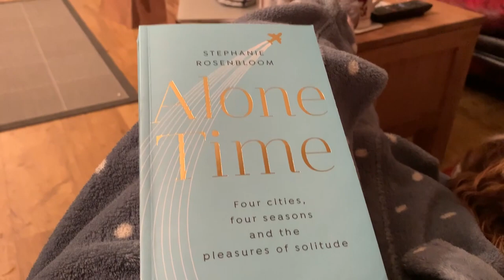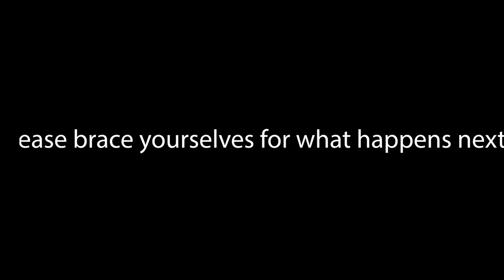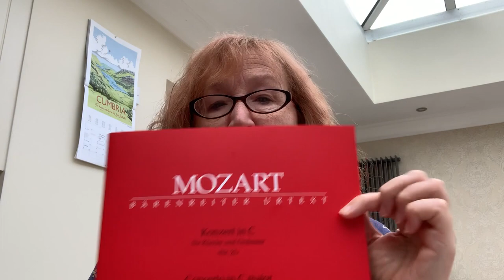November 13th Vlog ... A Little Less Conversation!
A bit more of a vlog today - plus news from my first WW weigh-in.